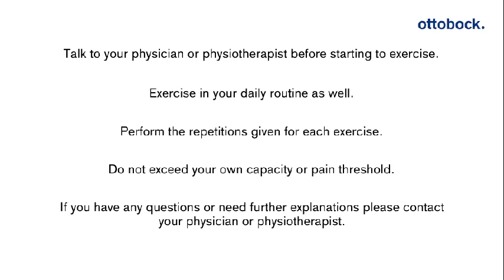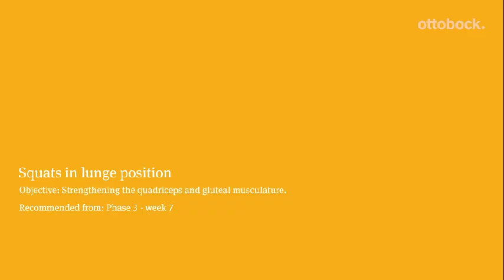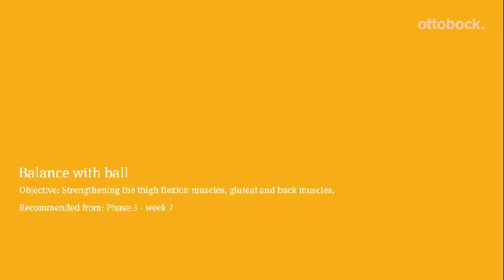Genu Arexa knee orthosis - Genu Move exercise programme (Phase 3) | Ottobock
This video is showing execises you can do in phase 3 (from week 7) of the Genu Move programme. The objectives for this phase are recovering full mobility and building up endurance, strength and coordination.